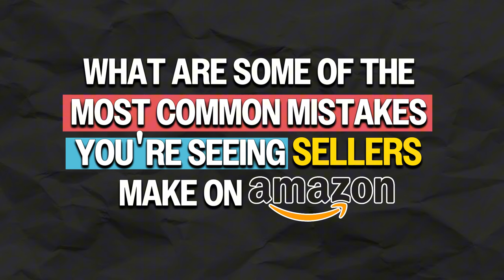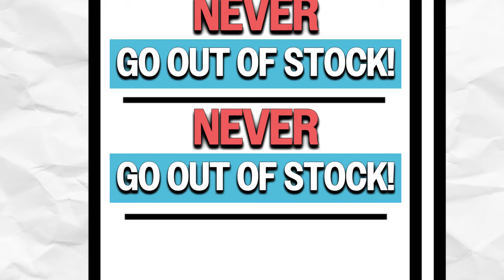The Biggest Amazon Seller Pitfalls: Variations, Stock Issues, and Data Paralysis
Learn from Steven Pope along with Joie Roberts  @joierobertsFearless  about the common mistakes Amazon sellers make and how to avoid them in 2024. From going out of stock to overloading product variations, we cover real-world examples to help you grow your business.

Need a quote? and let’s get you the numbers you need!

Want more clicks? to unlock our Main Image CTR Hack service!

and crush it on Amazon today!

Timestamps:
00:00 - Common Seller Mistakes on Amazon
00:20 - Why You Should Never Go Out of Stock
01:00 - The Impact of Going Out of Stock on Your Sales
01:45 - Why Launching Too Many Product Variations Can Hurt You
02:45 - Real-World Example: How Too Many Variations Cannibalize Sales
03:30 - Data Paralysis: Why Starting with Data Can Hurt Your Business
04:20 - Stick to What You Know First, Then Use Data to Justify
05:10 - How to Avoid Trends That Lead to Failure
06:00 - Avoiding Common Amazon Seller Pitfalls